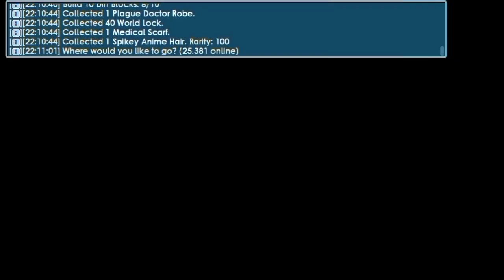AkunKu Terkena Hackkkkk!!!! | Growtopia Indonesia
Assalamu'alaikum wr.wb
ya guysss, mohon maaf aku jarang upload video di karenakan sibuk dengan tugas" sekolahku dan sebentar lagi kami akan melaksanakan tugas pkl/magang

Akun ku terkena hack tidak tau kenapa, tiba" login password salah , dan setelah di check di world herbig , ternyata ownernya bukan bernama herbig lagi melainkan nama orang lainnnnnn, so ya guyssssss ga tau harus gmna lagiii